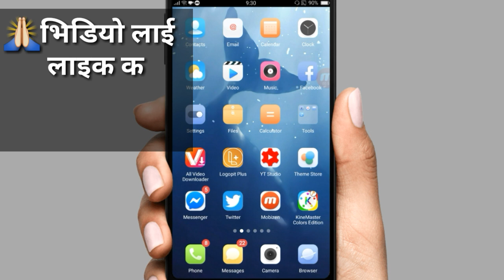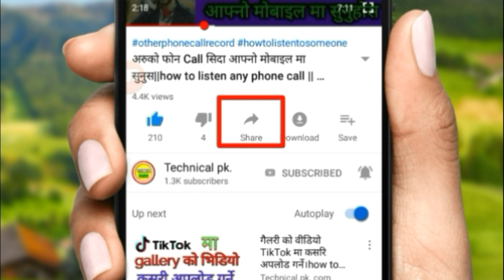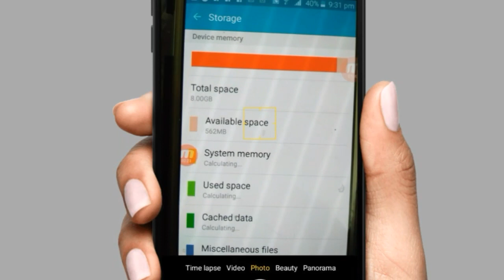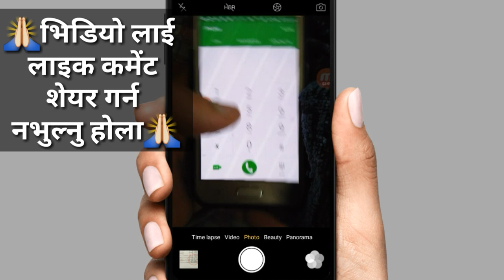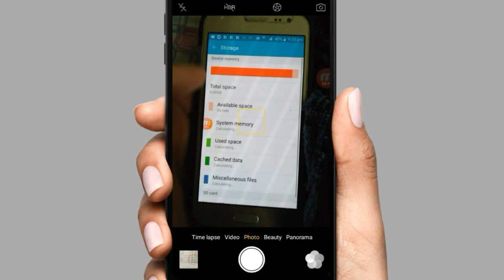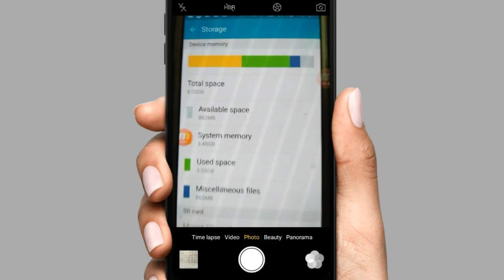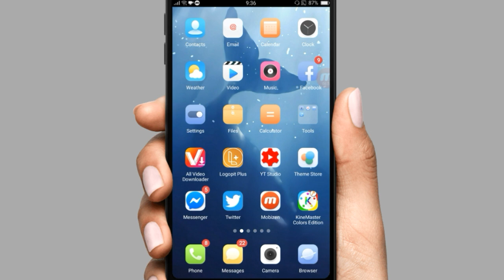1 sitting गर्नुस तपाईंको storage कहिले Full हुदैन || How To Increase Intenal Storage In Android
Hello Friends Welcome  to Your Technical Pk.com YouTube Channel
I'm Going to Show. How to Increase Your Any Samsung phones  Storage. You Can. Increase your  Samsung Phones Storage. Android internal Storage. by using secret hidden sitting to increase storage space without SD Card and no root by clear the Gallery

increase_internal_storage_android_with rooting

increase internal memory android without root
how_to_increase_internal_memory of android phone without sd card

increase internal storage android without sd card

how to increase phone memory without memory card

how to increase internal storage root, mobile secret code

how to increase mobile storage 1000gb